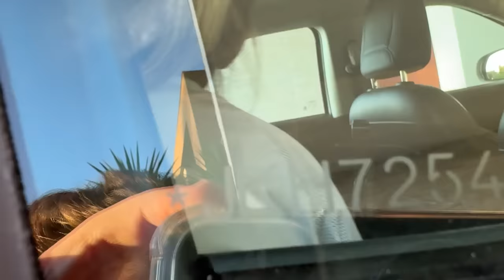NÃO ACREDITO QUE ENCONTREI O QUARTO SECRETO DA MINHA FILHA ADOTIVA!